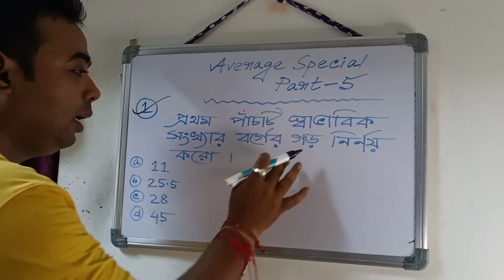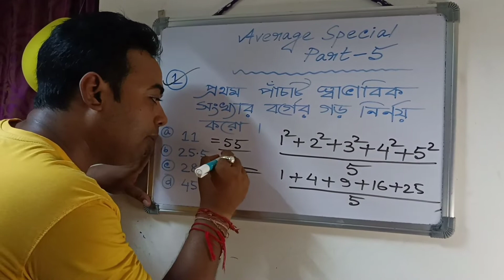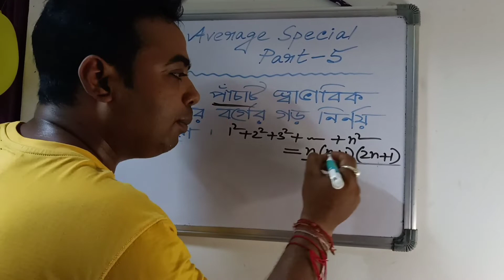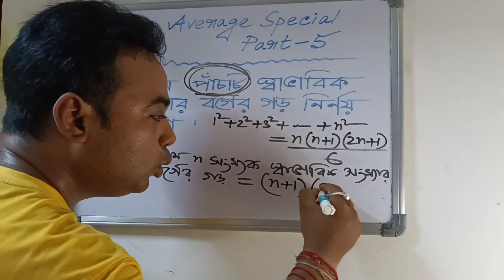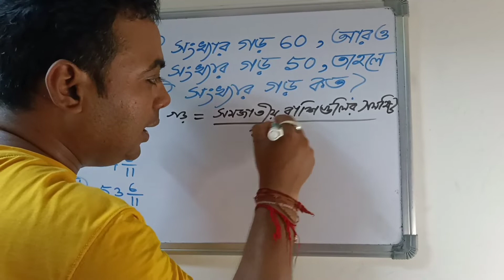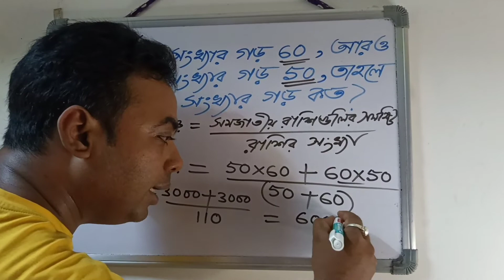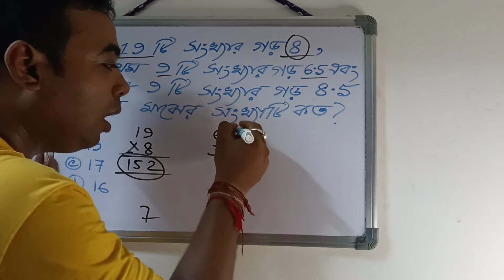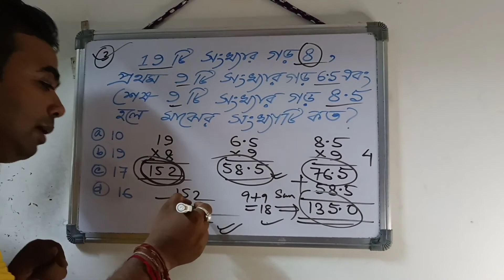Average Special Part -5 //Previous questions solved //100% important for all competitive exams //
Average Special Part -5 //Previous questions solved //100% important for all competitive exams //Madan sir Maths //You all Must watch the video 🔥🔥🔥 //

@MP Magic Maths